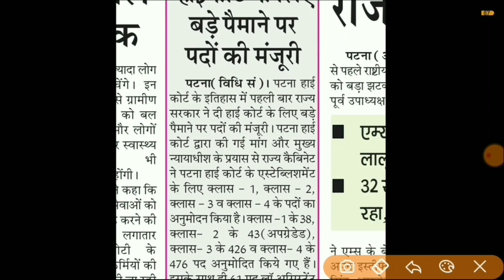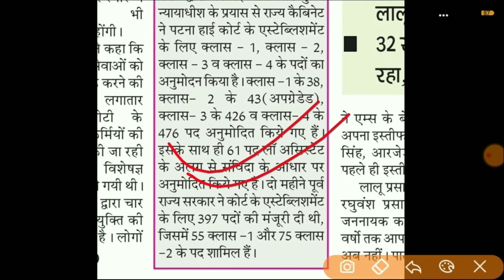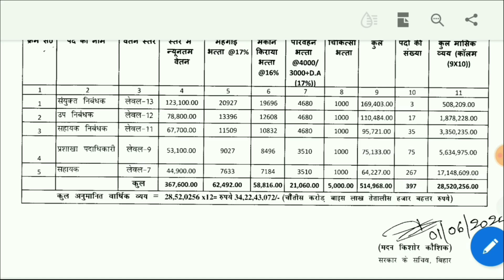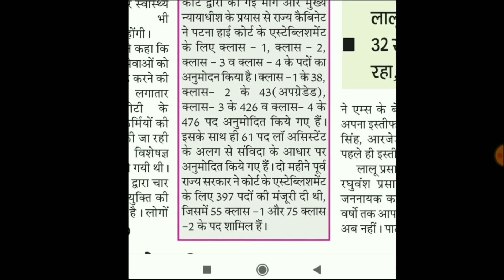Patna high court new vacancy 2020|high court new upcoming vacancy|patna high court 1000+ post bharti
bihar ssc cgl vacancy 2020bihar cho vacancy 2019,bihar computer operator vacancy 2020,bihar cdpo vacancy 2020,bihar vacancy,